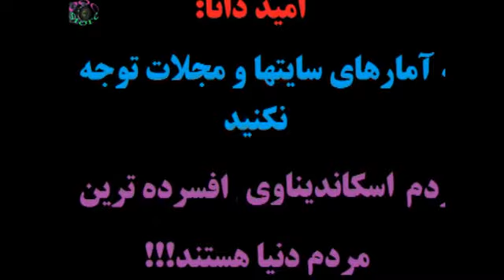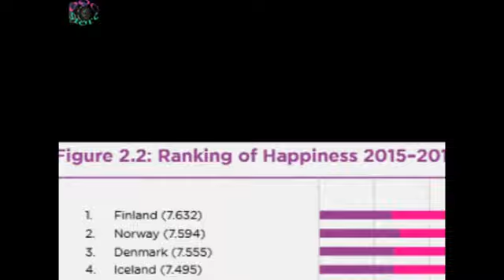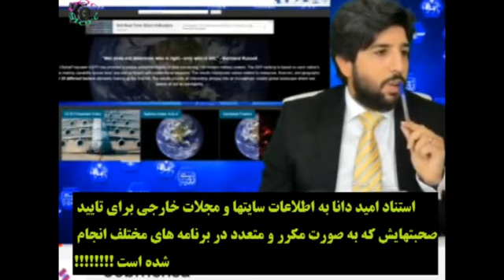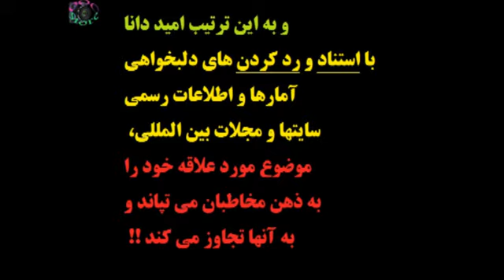امید دانا، این گونه مخاطبانش را فریب می دهد - (یک نمونه عینی)ه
در این ویدیو به یک نمونه از ترفند فریب رسانه ای مردم توسط امید دانا اشاره شده است. امید دانا چند روز پیش گفت که شاد بودن کشورهای اسکاندیناوی تنها در سایتها و مجلات خارجی اشاره شده اما در دنیای واقعی، تجربیات شخصی من نشان می دهد که مردم این کشورها، افسرده ترین ها در چهان هستند!!! اینکه چطور امید سانسوری دانا با یک یا دو سفر چند روزه به یک کشور، به تنهایی توانست به وضعیت روحی این کشورها پی ببرد بماند، اما نکته قابل توجه اینکه در حالی امید دانا آمارهای رسمی سازمان ملل در مورد شاد بودن کشورهای اسکاندیناوی را رد می کند که خود بارها و بارها برای اثبات حرفهای خودش مثل قدرت نظامی و امنیت گردشگری ایران، به اطلاعات سایتها و مجلات بین المللی استناد کرده است !!!
معلوم نیست که این سایتها چرا در جایی که لازم است برای امید دانا، مرجع اصلی هستند و در جای دیگر بی اعتبار !
در واقع سردار رسانه ها هر جا که لازم بداند که موضوعی را به مغز مردم بتپاند، به آمارهای سایتها رجوع می کند و در جاییکه حقیقتی که در منابع رسمی مطرح شده، باب میلش نیست، تجربیات شخصی اش، جای سایتها و منابع بین المللی را می گیرد !!!
این شیوه سانسور و فریب رسانه ای، در ایران به خوبی کار کرده و به ابزار مناسبی برای فریب مردم تبدیل شده است!!!